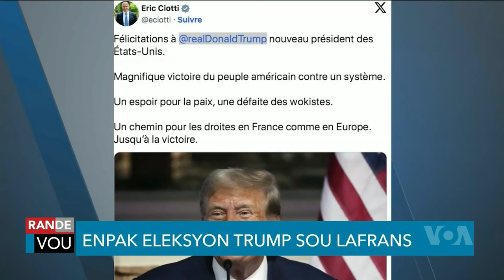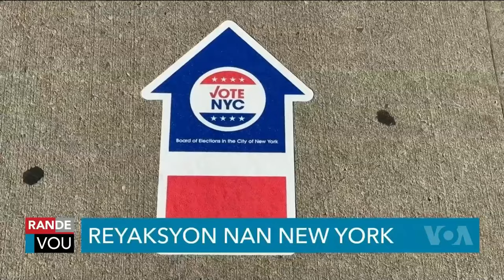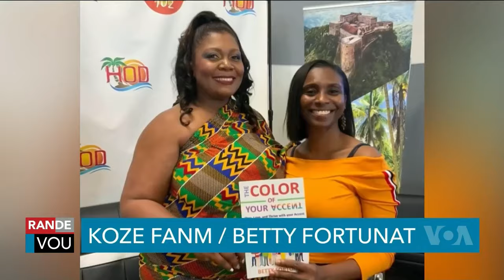LAVWADLAMERIK 7 NOVEMBRE 2024 NOUVEL LA FENK TOMBE NAN ZOREY NEG YO